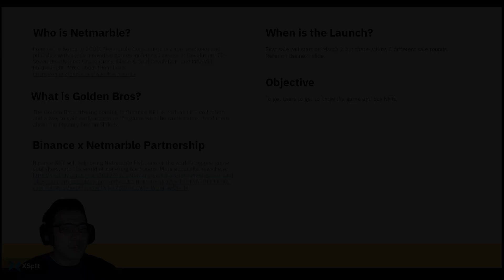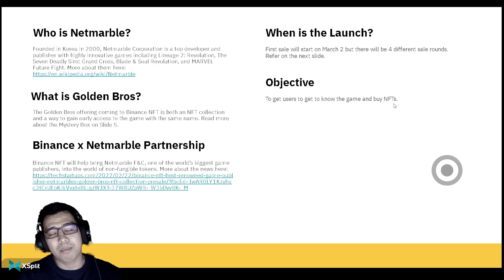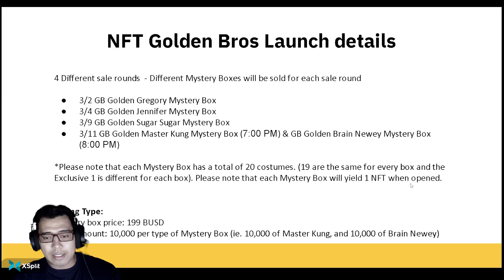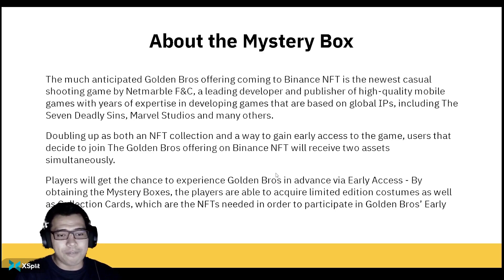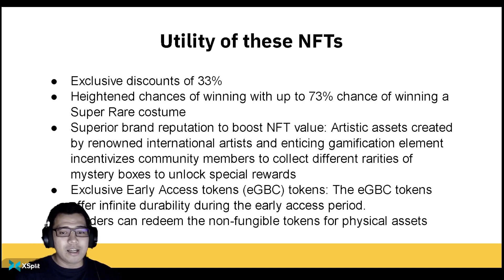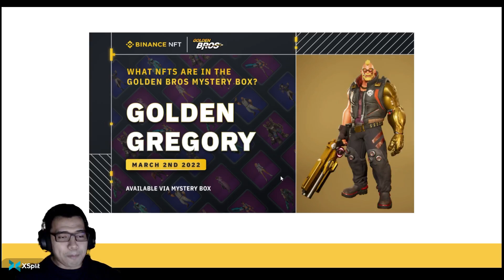NEW NFT GAME COMING SOON: GOLDEN BROS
Crypto games are the new big thing. Discover and learn more about Axie Infinity

Play-to-earn gaming can actually help you make money just from playing a fun video game. If you’re interested in gaming, or earning crypto, Axie Infinity is a great place to do it. As I partner with Nas Academy in sharing knowledge through technology, I want to help gamers master the game and win more! And better yet: join a new community of people from all around the blockchain gaming world.

We organized the step-by-step knowledge you will need to get better and start winning in Axie Infinity. Best of all, you can learn and practice with me and your friends.

Follow to the SANDO GANG newsletter program